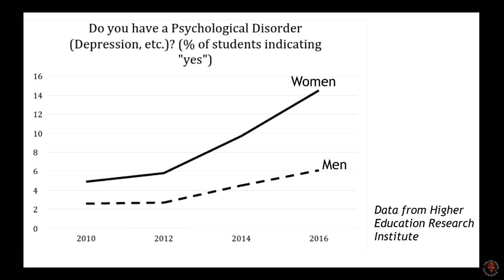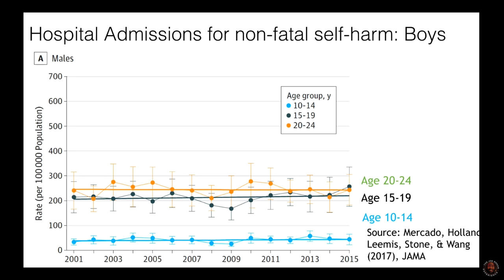Joe Rogan & Jonathan Haidt - Social Media is Giving Kids Anxiety